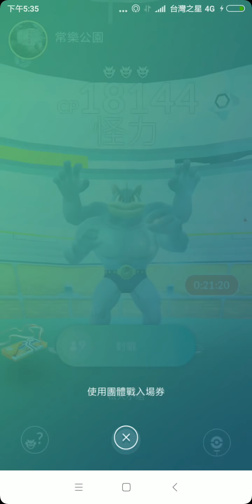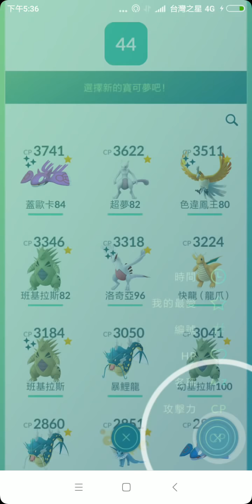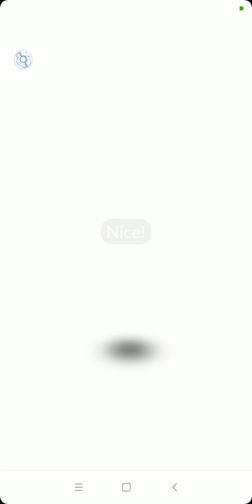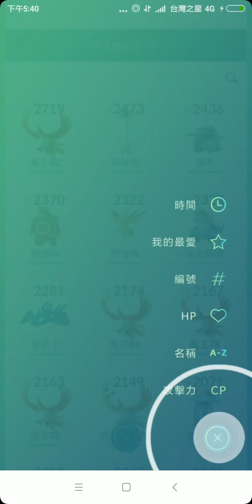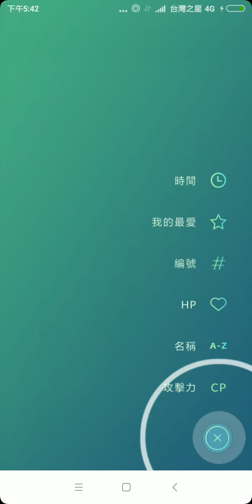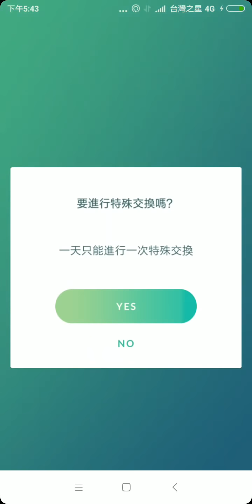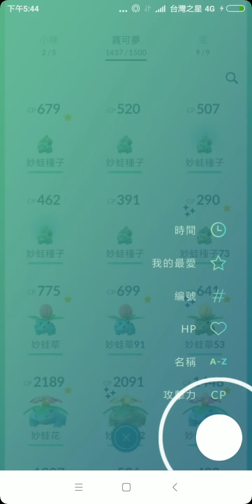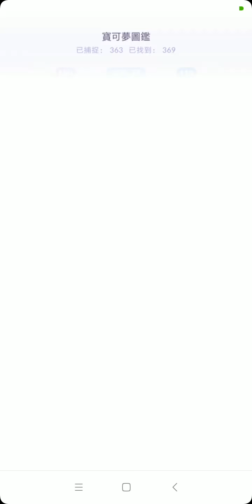打超夢道館,並首度交換到亮晶晶色違神獸鳳王Lucky pokemon 20180815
打超夢道館,並首度交換到亮晶晶色違神獸鳳王Lucky pokemon 20180815在中壢超夢道館(常樂公園)